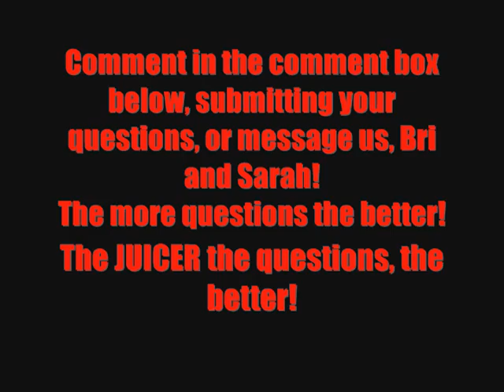Disney's Trapped In A Closet! Season 1, Episode 2 part 2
Joe: I even would like to know!
Demi: Eww! (looks at Joe and laughs)
Miley: So answer now!
Nick: Well... uhh. the-question-is-mostly-for-you, you answer Miley! (looks at Selena then at Miley)
Miley: WE ARE NOT MOVING ON TILL YOU ANSWER NICK!
Nick: Okay, okay! it was umm... more than 2 but we didn't go no farther than that!
Selena: That wasn't so hard was it now! (rests her hand on Nick's sholder and clenchs her teeth)
Demi: (Looks at Selena then at Kevin) NEXT PLEASE!
Kevin: uh...RIGHT! RIGHT! *fumbles around to find a new question* Ahh...this one looks safe.
Joe: Who picked it out?
Kevin: Bri *smiles*
Joe: *smiles*
Kevin: *ahems* Joe, I love you, and you are awesome.
Joe: *laughs* ahaha. I love you too...as a friend. Bri...*smiles*
Taylor: I CALL PICKING THE NEXT ONE!
Miley: NO ME!
Taylor: NO ME
Miley: ME
Taylor: ME!
Demi: I HAVE THE NEW QUESTION SO BOTH OF YOU SHUT UP! *smiles sweetly at the camera* OK...*ahem* They are both from aNewLife1Nelena.
Nelena: *blush from the name of the person*
Demi: *smile fades* Only one person would pick these questions.
Everyone: Sarah
Demi: *clears her throat* uh. Miley..."if u were 2 go back in time would u go back to the time b4 nick broke-up with you? "
Miley: No I wouldnt. No offence Nick...but i am really happy with Justin right now...*smiles*
Nick: none taken...*smiles*
Demi: Okay next one is for you Sel and it says... if Nick where the only man on earth... and the fate of humanity rested in your hands... would you give up your virginty to him?
Joe: (Covers his mouth trying hard not to laugh) t-thats a good question
Selena: (Rolls her eyes at Joe) Haha very good question (says sarcasticly)
Taylor: That doesn't sound like a G question to me... not even PG
Demi: We could skip it.. if you want Sel
Selena: No Demi it's okay (Looks at the camera and smiles) I would... if we had to repopulate the earth what other choice would I have... unless if he refused that is (looks at Nick and smiles)
Nick: Well... I guess I would have to for the fate of humanity... of course
Joe: Wait that means I died
Demi: (Gives Joe a "not the time!" look)
Joe: Sorry...
Demi: That is a SMART answer!
Joe: It sounds like a lot of work...you guys are going to be really tired after all that---
*looks at Selena and Nick and realized the looks they are giving him.
Cold, hard, really dirty looks)
Joe: I MEAN...Kids! Lots of pelicans are going to come out of the sky and the fate of the world will be GREAT AGAIN! *smiles*
Nick and Selena: *look at Joe like he is retarded*
Demi: *bursts out laughing*
Miley: (Rolls her eyes) NEXT!
Demi: OKAY THIS IS FOR JOE!
Joe: *Worried*
Demi: *clears her throat once more* "why did you break-up with taylor?"
Joe: *sighs* im not going through the break up again!
Taylor: *bitterly* how could you not? IT WAS A 27 SECOND BREAK UP!
Joe: SHUT UP YOU LITTLE---
Kevin: OK THATS OUR CUE!
Miley: B-but the show isnt over ye---
*Bell Rings*
Kevin: once again...THATS OUR CUE!
Nelena: *still red*
Jaylor: *still arguing*
Demi: *sighs* things never change
Miley: I'll say!